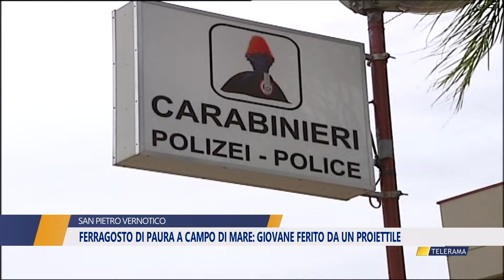Proiettile vagante ferisce ragazzo in spiaggia